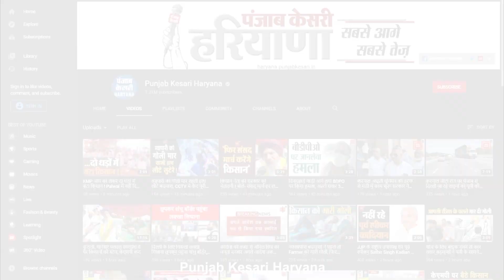नागरिक अस्पताल के बाहर जमा हो गए किसान, विरोध देख नहीं पहुंचे विधायक देवेंद्र बबली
चाहे लॉकडाउन हो या फिर कोरोना संक्रमण किसानों के आदोंलन पर इसका प्रभाव पडता दिखाई नहीं दे रहा है अगर यकीन नहीं आता तो टोहाना की ये तस्वीरें देख लिजिए, जहां जेजेपी विधायक देवेंद्र बबली को शहर के सिविल अस्पताल में दिव्यांग बच्चों के लिए वैक्सीनेशन कैंप का शुभारंभ करना था मगर जब किसानों को कार्यक्रम की खबर मिली तो तुरंत सभी हाथ में काले झंडे लेकर विरोध करने अस्पताल के बाहर जमा हो गए, काफी देर तक इंतजार किया, सरकार और विधायक के खिलाफ नारेबाजी की, मगर देवेंद्र बबली को शायद खबर मिल गई थी कि किसान अस्पताल के बाहर जमा हो गए हैं, लिहाजा वो कार्यक्रम में पहुंचे ही नहीं।